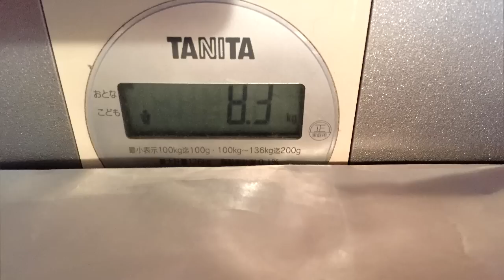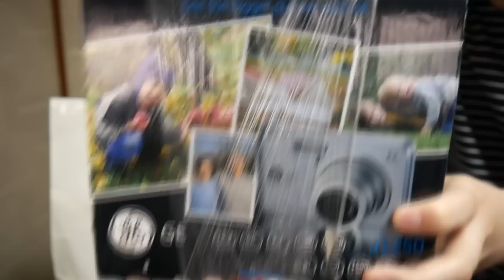産廃地獄！２０１７年夏 秋葉原 PCNETジャンク袋 開封紹介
2017年5月27、28日と秋葉原の『PCNET』で行われたブラックマーケットで購入したジャンク袋の中身の開封紹介をします。
裏面に『金をドブに捨てる方がマシ』との記述があり確信犯なのか！？